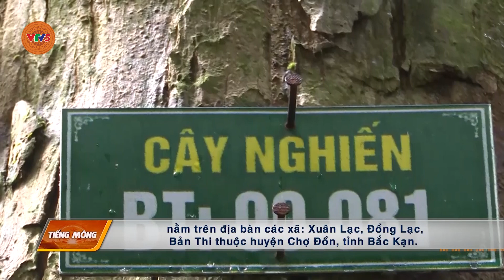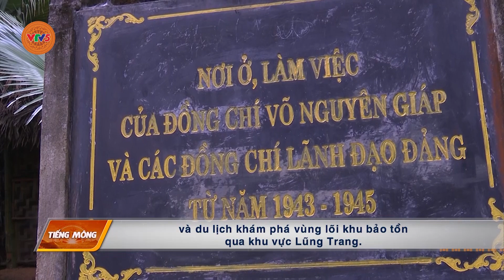[TIẾNG MÔNG] TIỀM NĂNG DU LỊCH SINH THÁI KHU BẢO TỒN LOÀI VÀ SINH CẢNH NAM XUÂN LẠC | VTV5